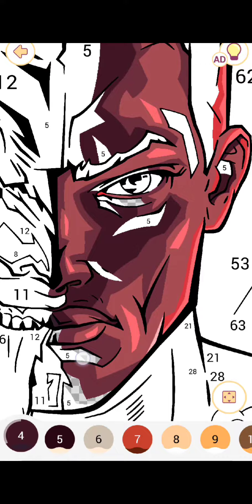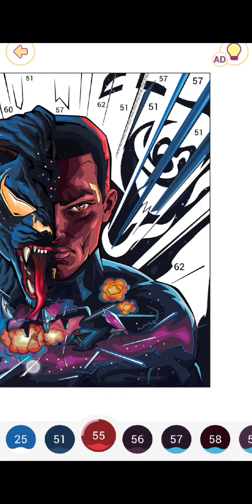Satisfying Coloring-Happy Color Gameplay Walkthrough Part 6. Venom!